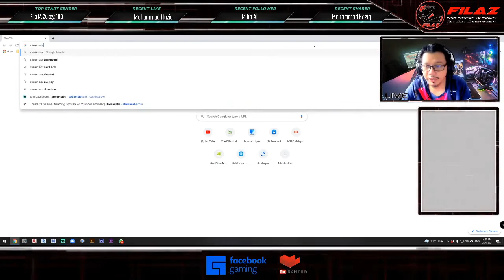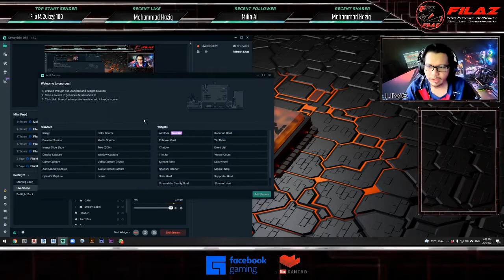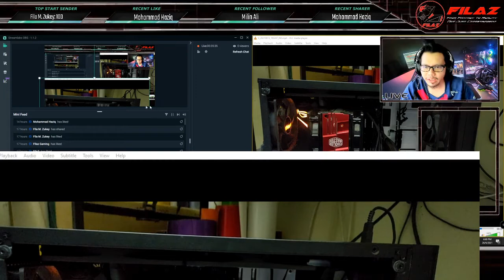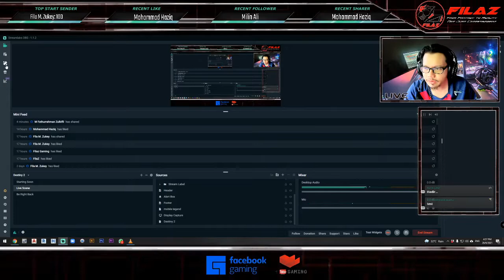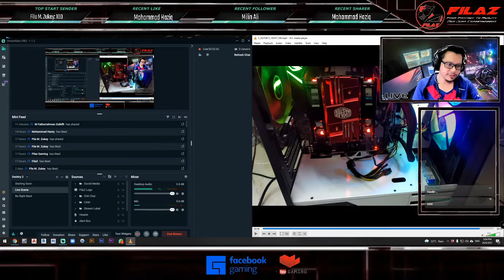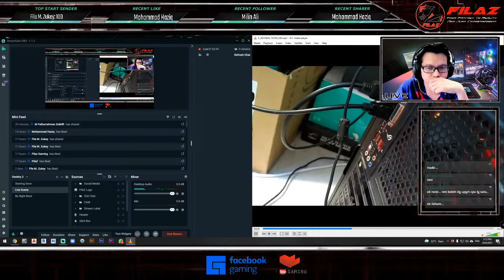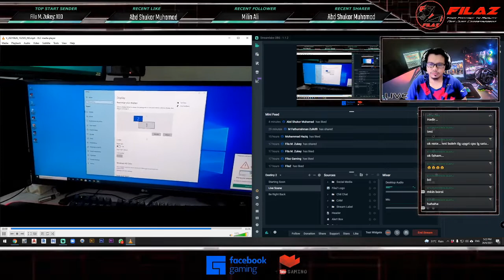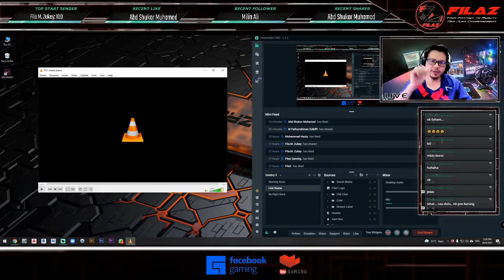SETTING STREAMING & MULTI DISPLAY WITHOUT GPU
just to share my knowledge and my experiences how to setting my LIVE streaming using streamlabs and how to make multi display output without gharphic card